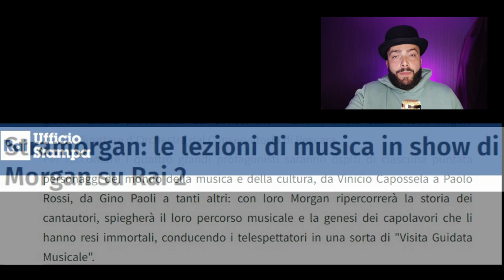StraMorgan (Ce n'era bisogno?)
Alcune riflessioni su StraMorgan, il programma musicale di Morgan su Rai2 (disponibile si RaiPlay).
E' una cosa utile al problema "musica"?

00:03 Introduzione
00:27 Colossi del passato e tanti ospiti
01:00 Perchè fare questo programma?
02:30 A chi serve un programma del genere?
03:23 La necessità di un ponte generazionale
03:39 Una cosa fine a sé stessa?
07:05 Conclusioni